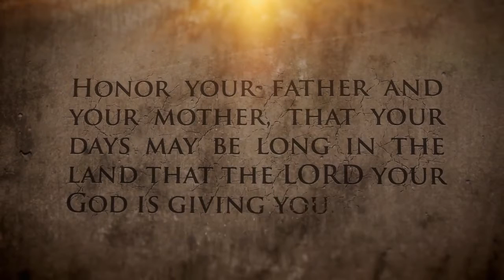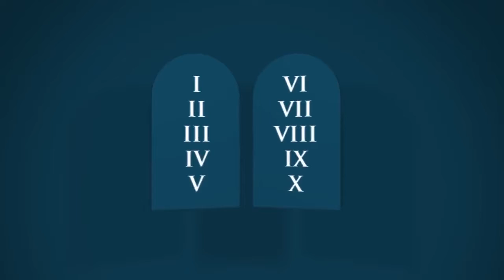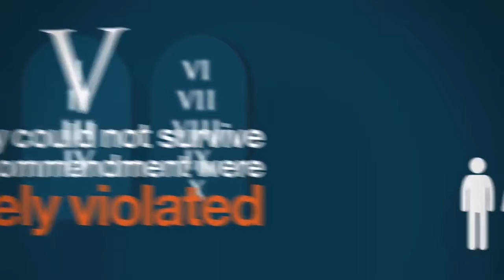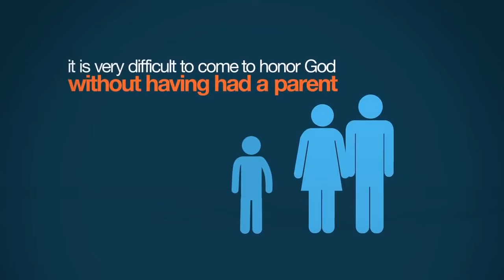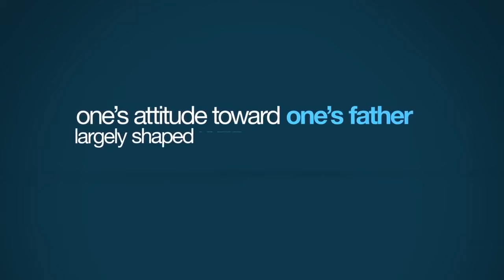Travis Blais: Honor Your Father and Mother